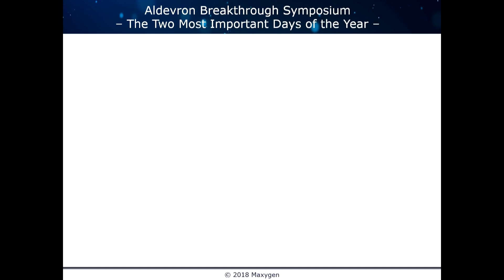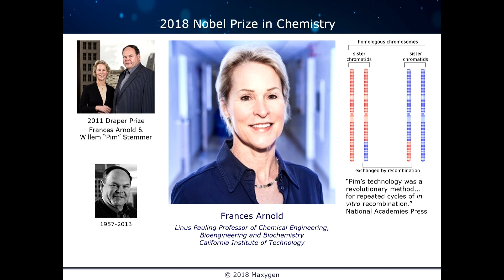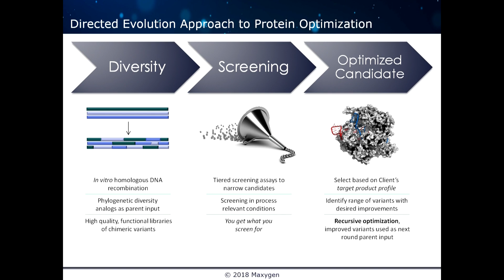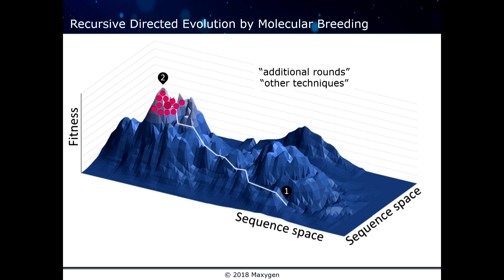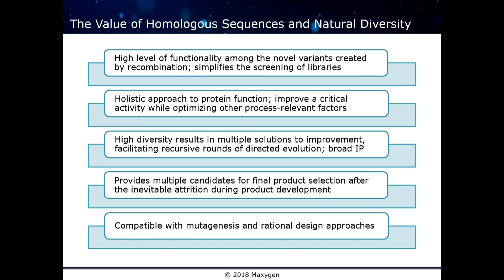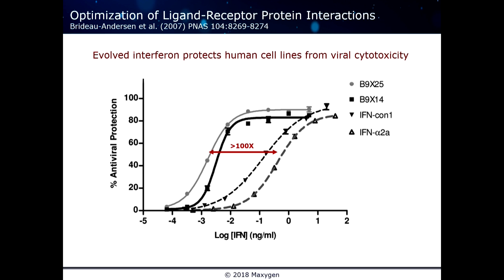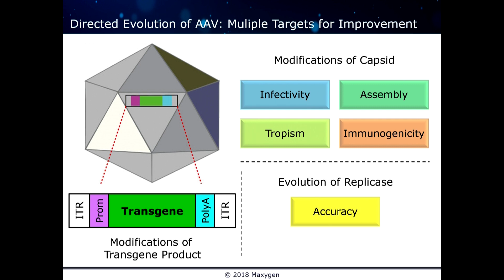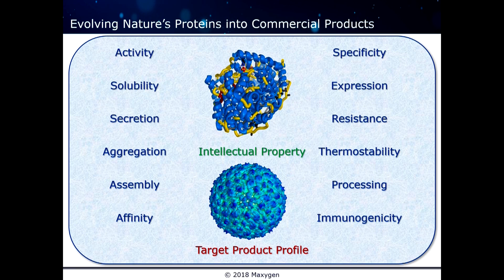Directed Evolution by Molecular Breeding | Robert Whalen, D.Sc.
Aldevron's Inaugural Breakthrough Symposium in November 2018 in Fargo, North Dakota offered attendees an incredible lineup of presenters, made up of executives and other thought leaders within the biotechnology industry. If you're interested in learning more about our Second Breakthrough Symposium for April 2021, please

"Directed Evolution by Molecular Breeding"

--Bio--
Robert Whalen is Chief Scientific Officer at Altravax (since 2010) and more recently at Maxygen (since 2017), both in Sunnyvale, California. He oversees multiple programs applying molecular breeding to the creation of novel products in many areas of biotechnology from enzymology to therapeutics and vaccines.

Previously, Whalen was Director of Infectious Diseases at the original Maxygen (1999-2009), where he began to apply the molecular-breeding directed evolution approach to vaccine discovery. Prior to entering the biotechnology industry in 1999, he spent 27 years in France as a staff scientist and group leader at the Pasteur Institute in Paris. Much of his early work was centered on studies of muscle development. He was an early contributor to the development of DNA vaccines and has published a number of articles in that field.

In 1995, he created The DNA Vaccine Web site (now DNAvaccine.com) and served as a consultant to several biotechnology companies. From 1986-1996 he was a member of the Scientific Advisory Board of the French Muscular Dystrophy Group. He is the author of some 120 scientific papers, reviews, and book chapters in the fields of biochemistry, gene expression, developmental biology, molecular physiology, gene transfer, vaccinology, immunology, and directed evolution.

Robert Whalen obtained degrees from the Pennsylvania State University (B.S., 1970), Harvard University (A.M., 1974), and the French National Center for Scientific Research (D.Sc., 1991).